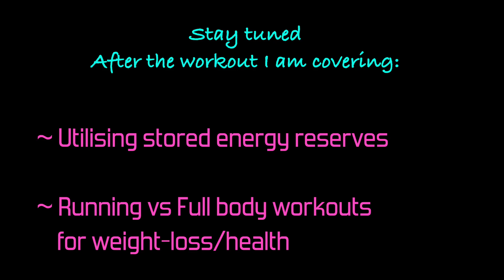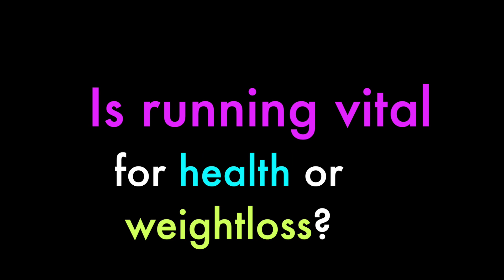FULL BODY AT HOME WORKOUT // How to burn stored energy? Do you need to run to tone up / lose weight?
Here is one of my go-to, at home, minimal equipment workouts that I do daily to stay in shape, tone up and build solid abs and core strength. These workouts proved to be a lot more effective for me than running and target a much wider range of muscles in my body. It has also proved to enhance my performance on the water, posture and made daily life activities feel effortless. It is ideal for those who have limited time, limited space limited gear and who wants to get the most results out of the time they spend working out. I am also covering how I manage to train my body to switch quicker between energy burning states so that i can function effectively on stored energy in the morning before I eat breakfast/brunch when I train.
I am also giving you my 4 best jump-rope alternatives to warm up your entire body effectively and jump-start fat burning.

I am a professional windsurfer and qualified Food Scientist (BSc Stellenbosch). I am also currently studying Personal Training (Trifocus) so that I can use all my knowledge and experiences within the world of competitive sport and modelling to help more people achieve their health and fitness goals.

Karo x